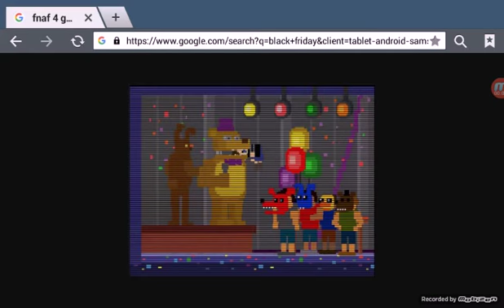GOLDEN FREDDY DID IT!!!!